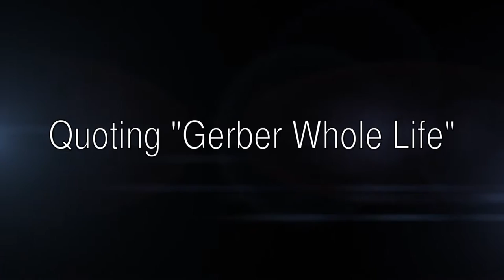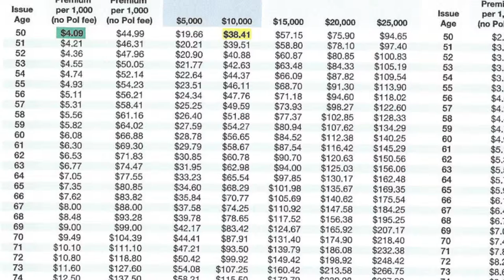Family First Life Empowerment Series #1 Quote Gerber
Quote Gerber Whole Life Policy